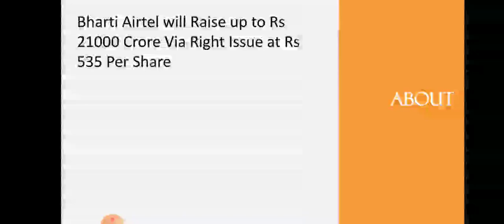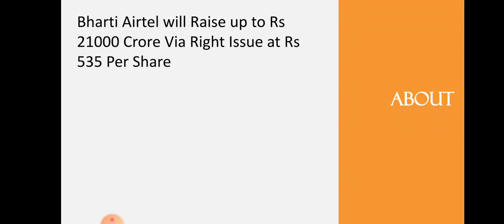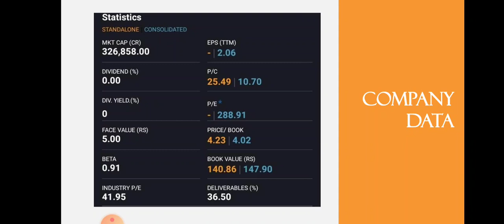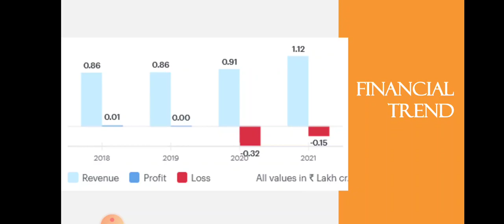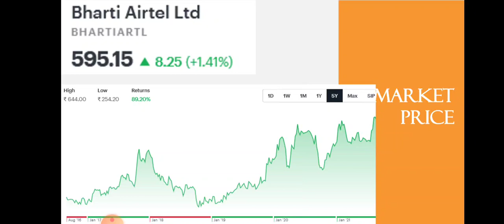Bharti Airtel Rights Issue• Bharti Airtel Latest News • Dailystock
Bharti Airtel Breaking News • Bharti Airtel Latest News • Dailystock

Source: Tickertape.com
Moneycontrol.com